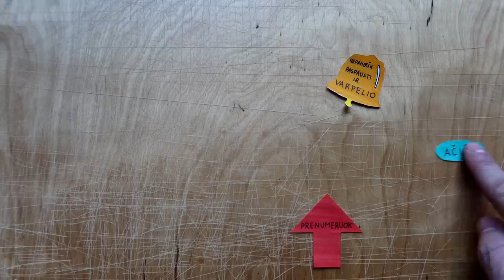PRIEŠ ir PO | Kaip pasikeitė skausmas?